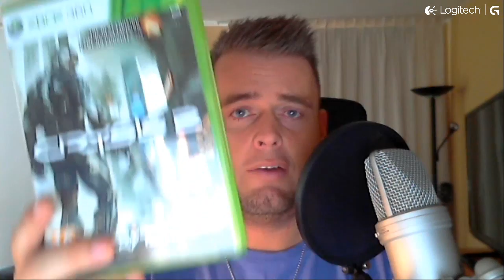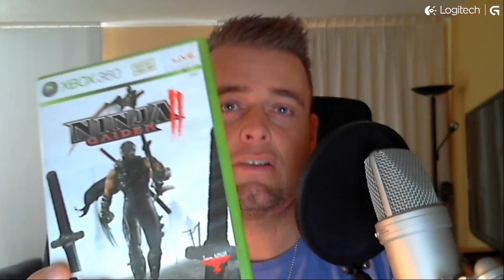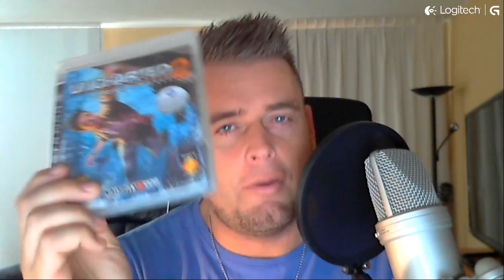KingVlog #2 OldSkool TOP GAMES! XBOX 360 & PS3